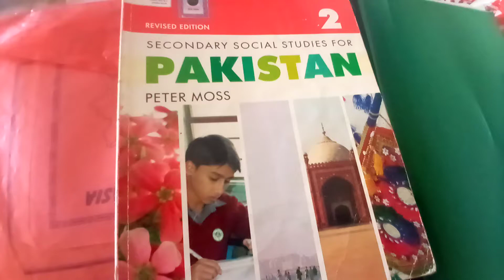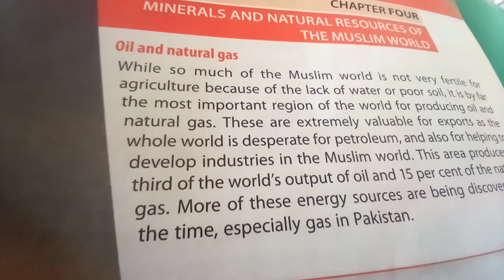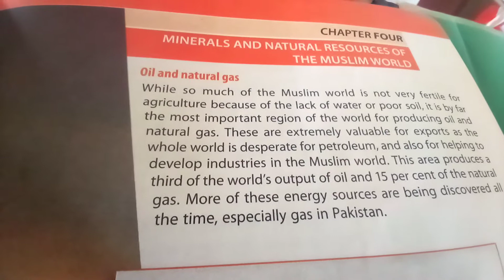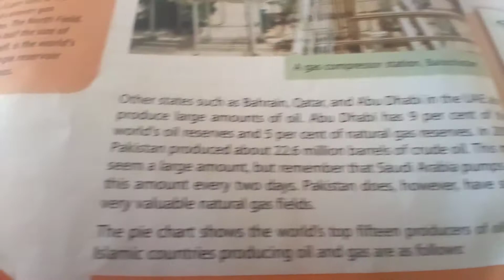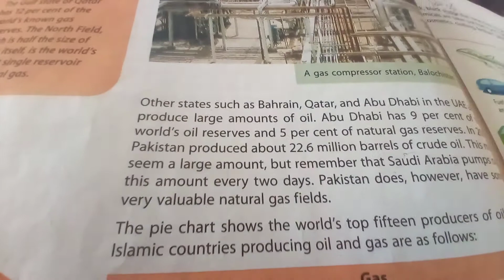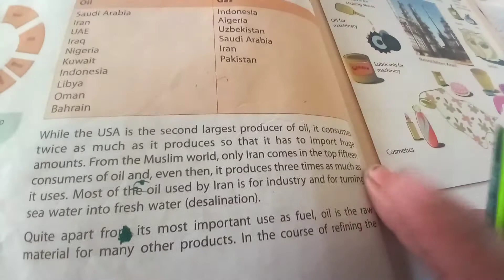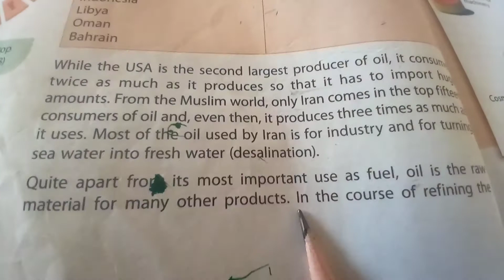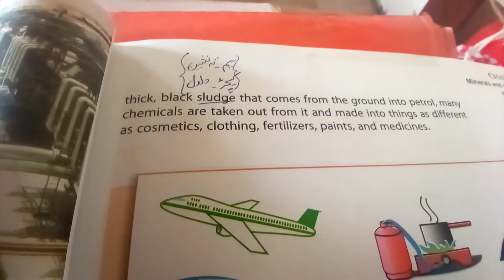Class VII S st ch 4